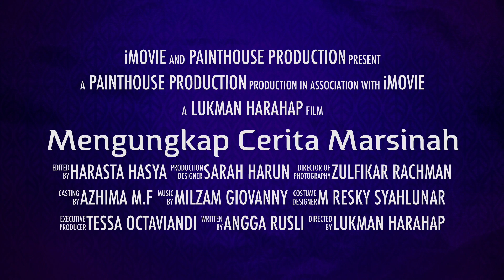[PD1] 03 Trailer Marsinah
PAGELARAN DRAMA SPEKTAKULER dipersembahkan oleh kelas X. Kegiatan Pagelaran Drama yang dilaksanakan 26 April 2014 di Aula Primary GIS dihadiri seluruh orangtua murid siswa kelas X dan diliput oleh AN TV, TVRI dan beberapa media cetak dan elektronik lainnya.

Dalam pagelaran drama ini terdapat 8 kelompok yang menampilkan tema tentang pelanggaran ham yang terjadi di Indonesia. Contohnya : G30SPKI, Reformasi, Kasus Munir, Ambon Berdarah, Sampit, Marsinah, Poso dan Tragedi Tanjung Priok.

Kepala SMA GIS Ayi Rusmadi menyatakan kegiatan tersebut bukanlah rekonstruksi dari kasus pelanggaran ham yang pernah terjadi di Indonesia, melainkan teater dengan cerita yang berbekal imajinasi dan disetting kasus pelanggaran ham yang pernah terjadi.

Kegiatan tersebut merupakan penerapan dari kurikulum 2013. Adapun pelajaran yang berkolaborasi diantaranya : Prakarya/Komputer, PKn, B. Indonesia, Seni, Biologi dan Matematika. Setiap pelajaran mempunyai peranan masing-masing.